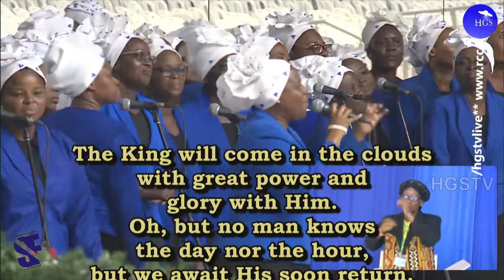RCCG Mass Choir Minsustration - 2019 CrossOver Service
The 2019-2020 Cross over service Choir ministration.

RCCGMassChoir Feat sis Beaty Obodo in a song title "He's Worthy"